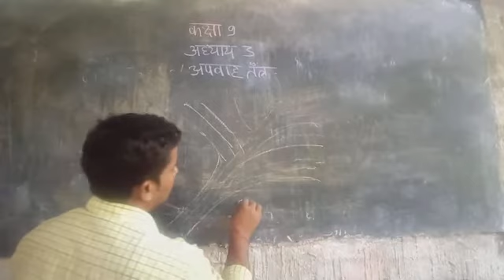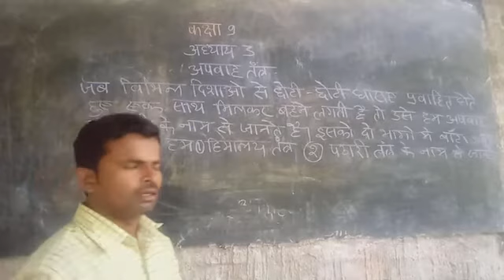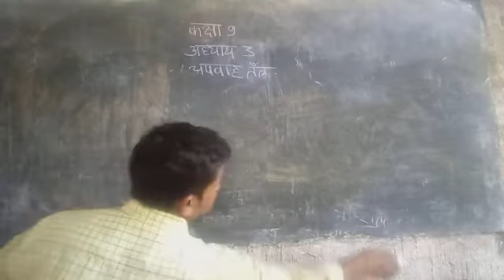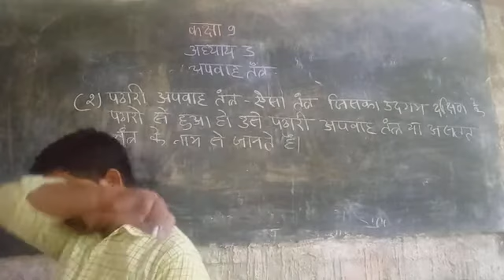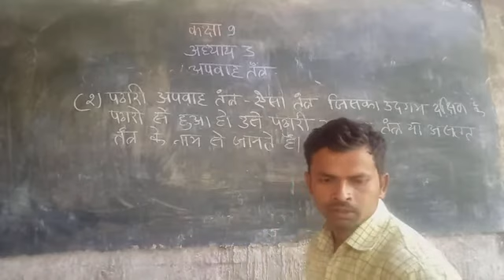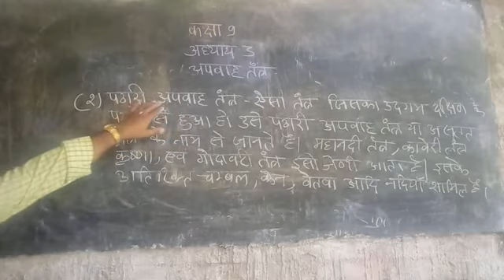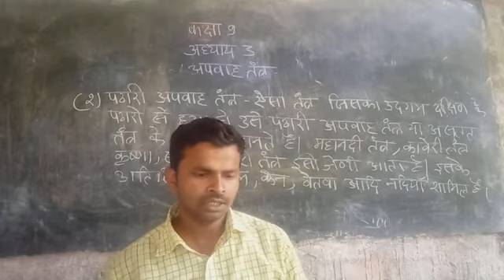Class 9th social science chapter 3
अपवाह तंत्र